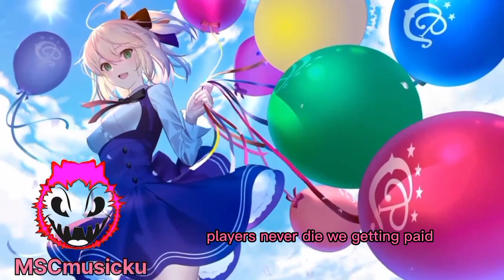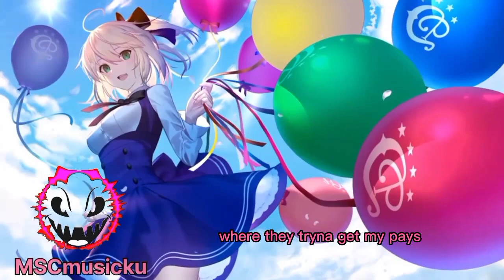ANGELPLAYA - PLAYAS NEVER DIE [NCS Release] (lyric)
(lyric)